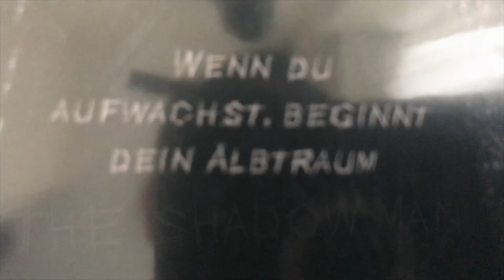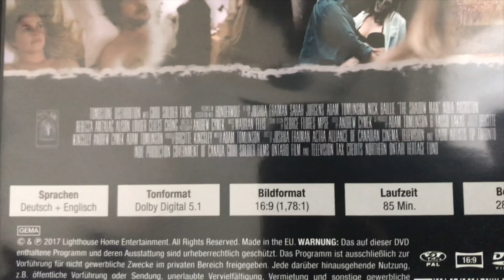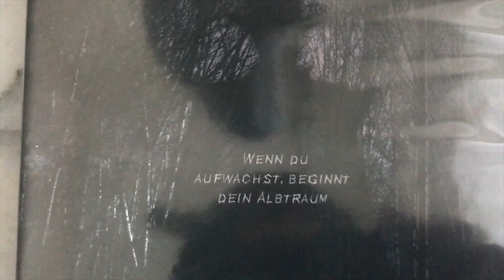The Shadow Man Film Rückblick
The Shadow Man (Der Schatten Mann) kam am 31ten Oktober 2017 heraus. Ein Film von Joshua Fraiman.
The Shadow Man review